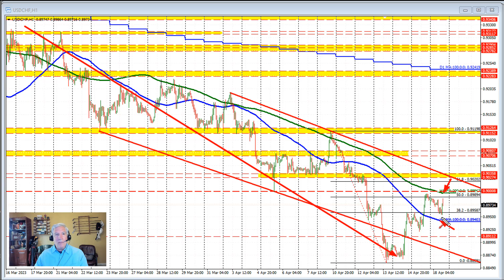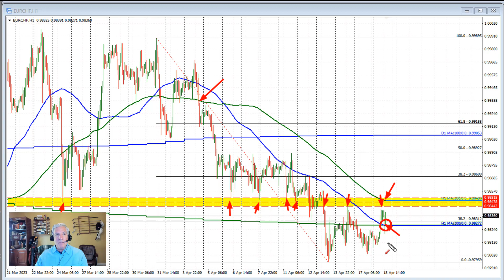USDCHF trades between hourly MAs as buyers and sellers battle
Join us as we analyze the USDCHF and EURCHF currency pairs in this technical analysis video. Discover the significance of key moving averages for each pair.

USDCHF:
- Price has moved above the 100-hour moving average.
- It remains below the falling 200-hour moving average.
- Buyers and sellers are battling it out between the moving averages.

EURCHF:
- The 100-hour moving average and the 200-day moving average converge at 0.9827.
- This level will be a key barometer for traders.
- The 200-hour moving average at 0.98488 is a key target to aim for and surpass.